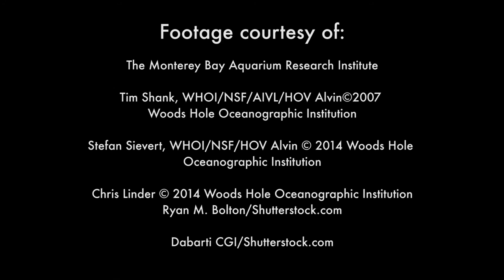Science in the Deep Sea at Harvard University